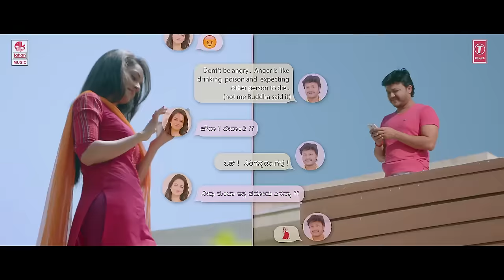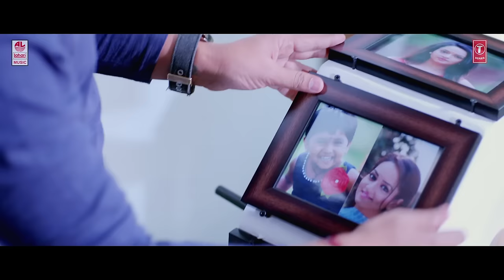Ee Santhelu Siguva Full Video Song || Sundaranga Jaana || Ganesh, Shanvi Srivastava || Kannada Songs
T-Series Kannada presents Ee Santhelu Siguva Video Song from New Kannada Movie Sundaranga Jaana starring Ganesh, Shanvi Srivastava.

Song: Ee Santhelu Siguva
Album/Movie: Sundaranga Jaana
Artist Name: Ganesh, Shanvi Srivastava
Singer: Shreya Ghoshal, Santosh Venky
Music Director: B.Ajaneesh Loknath
Lyricist: Jayanth Kaikini
Music Label: Lahari Music